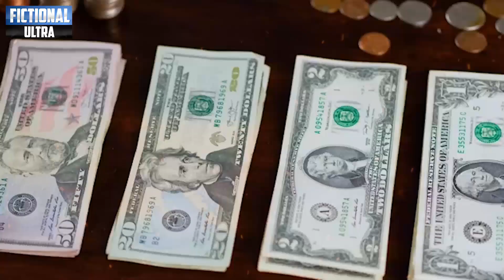Gen Asim Munir Big Action For Early Election | Imran Khan Huge Victory | Congratulation